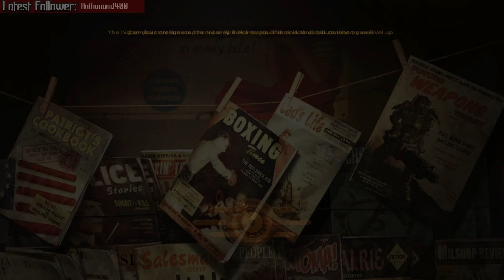Let's Stream: Fallout New Vegas: Dust ► Part 17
A let's play of the hardest Fallout mod I've ever experienced from my stream!(woah extra long video)